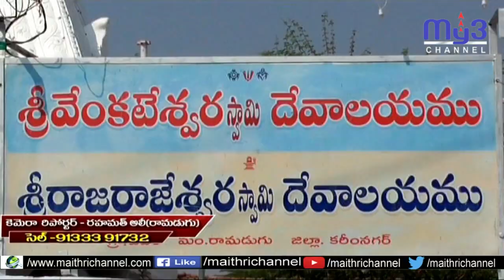కళ్యాణోత్సవానికి సిద్దమైన వెదిర వెంకటేశ్వర స్వామి దేవాలయం